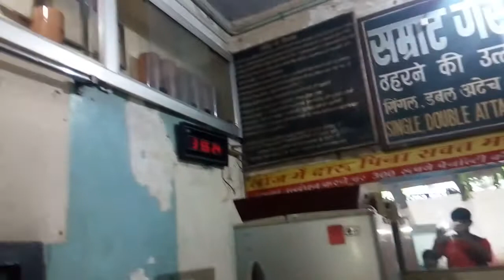Worst Hotel Nagpur(MAHARASHTRA)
PLACE: HOTEL SAMRAT,
LOCATION: BAJERIA CHOWK.